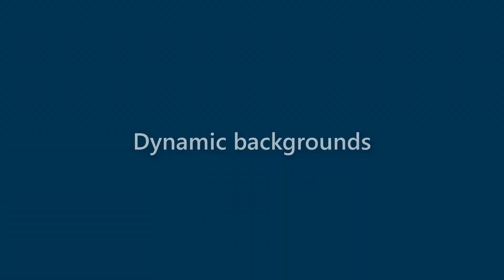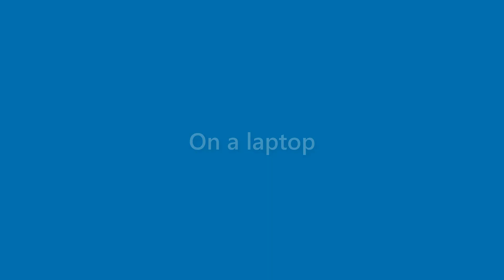Amaya Mcconnell - appearance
Name Look - Amaya Mcconnell - appearance. In this video we present "Amaya Mcconnell" name look and feel in various scenarios.
This video will cover:
How does "Amaya Mcconnell" look as a personal letterhead?
How does "Amaya Mcconnell" look on a business card?
How does "Amaya Mcconnell" look on a computer/laptop screen?
How does "Amaya Mcconnell" look with different background colors?
How does "Amaya Mcconnell" look with various fonts?